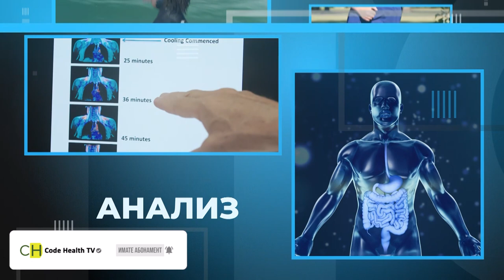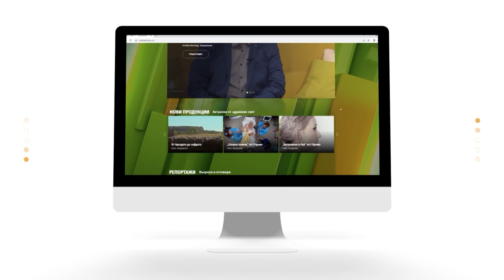Антибиотиците и антибиотичната резистентност - СО2Е6